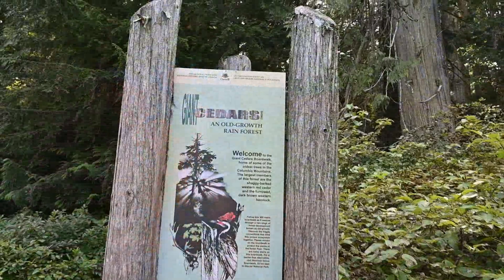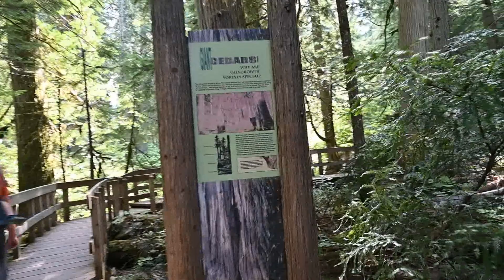Giant Cedar Boardwalk Trail, Revelstoke National Park, BC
Me and the family take you through this beautiful old growth forest of old Western Cedars.  The trail and boardwalk are very easy and only about 500 meters long from the parking lot and back. It is really worth it if you are driving by to stop and check it out. The western red cedars here were over 500 years old according to the signs.

The large shrub plant with the large leaves is called Devil's club.